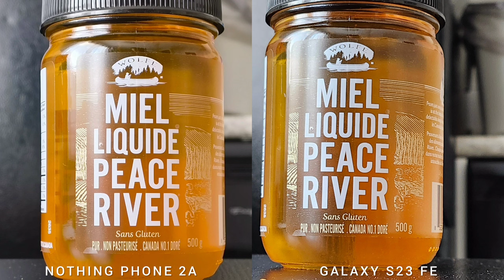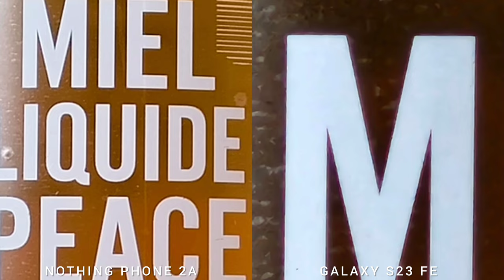Nothing Phone 2a vs Galaxy S23 FE camera test! THIS IS SURPRISING!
Nothing Phone 2a vs Galaxy S23 FE camera comparison! Galaxy S23 FE vs Nothing Phone 2a camera comparison! Nothing Phone 2a camera test! Galaxy S23 FE camera test!

Let's start with the comparison between Nothing Phone 2a versus Galaxy s23 FE and this is the first time we are comparing nothing phone in this channel, so I'm pretty excited to see what this phone can offer. And I'm pretty surprised how good the quality of the image are especially comparing with some of the flagship phones like Galaxy s23 Fan Edition, and also the upcoming comparison between Galaxy A55 that I'm currently testin and reviewing! We are testing both indoors and outdoors, we're also using all sensors- the dual camera system of Nothing Phone 2a and the triple camera system of Galaxy S23 FE! Let the battle begin!

➡️ Our Commitment:

• We are commited to create quality tech videos in 4K.
• We are commited to upload 2 to 3 times a week.
• We are commited to create a fun, friendly and respectful community that focuses on detailed review, comparison and tips, and to share user experience.

➡️ Our Goal:

The goal is to review and compare devices as simple as possible, concise and friendly both old and new.

AGM H6 smartphone
PanoX V2 360 camera
Potensic Atom (Fly More)
AceMagician AMR5
Fulaim Wireless X5
7RYMS Rimo S1
Kospet Tank X1
Akaso Brave 7
Potensic Atom SE drone
Voltme MagPak 5K
HHOgene GPods
360 S8 Robot Vacuum
Hohem iSteady V2
Yeedi Vac

➡️ Our Professional Studio Setup:

Video Recording (A-roll): Sony A6400 / Sony ZV-1F
Video Recording (B-roll): Lumix GH4
Video Recording (Top down): Sony ZV-1
Aerial Shots: DJI Mini 3 Pro
Camera Lenses: Sigma 16mm f1.4 / Sony 50mm f1.8 / SLR Magic Cine 25mm f0.95
External Mics: Sony EMC-LV1 / Sennheiser XSLav / Blue Yeti
Video Rig: Soligor T145 / Movo SPR-5 / Pivo Pod
Lights: Bower Studio / Pivo Lights
Video Editing: Adobe Premiere Pro / iMovie
Thumbnail Camera: Canon G7X Mark iii
Thumbnail Editor: Canva / Snapseed
Workstations: iMac 24" / DELL Precision vPro
Outro: Canva
SEO: VidIQ